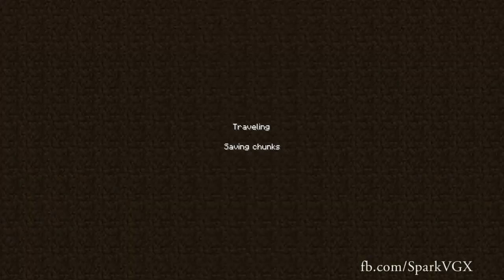[fixed]Technic Tales E17: Logistics betrays me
Fixed the episode :D